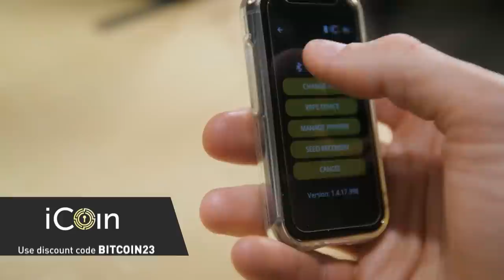The Free Cities Movement with Peter Young (WiM334)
Peter Young joins me to discuss the development of autonomous administrative areas around the world called ‘free cities’, where new types of governance can be offered to citizens outside the control of existing states, and how this project correlates with Bitcoin.

Peter is the managing director of the Free Cities Foundation.

// OUTLINE //
00:00 - Coming up
00:32 - Intro
02:05 - Helping Lightning Startups with In Wolf's Clothing
02:51 - Introducing Peter Young
03:29 - Professional Background, Bitcoin Journey, and Founding of Free Cities
04:53 - The Idea Behind the Free Cities
05:51 - Distinctive Features of a Free Private City
09:23 - How Did We Deviate from the Ideal City Model?
10:53 - The Real World Prospects of the Free Cities
13:47 - Próspera: A Private City in Development
15:23 - Maximize Your Profits with Gold Investment Letter
16:19 - Secure Your Bitcoin Stash with the iCoin Hardware Wallet
17:16 - Take Control of Your Healthcare with CrowdHealth
18:17 - The Unique Legal System of Próspera
21:09 - The Process of Immigrating and Working in Próspera
23:04 - The Population of the Free Cities
25:26 - Bitcoin and the Free Cities Movement
28:32 - The Monetary Policy
30:44 - What Bitcoiners are Thinking about the Free Cities
31:48 - What’s in it for the Government
33:24 - A Bitcoin Wallet with Privacy Built-In: Wasabi Wallet
34:15 - Hold Bitcoin in the Most Secure Custody Model with Casa
35:04 - The Prospect of Bitcoin Mining
37:08 - Restrictions
39:37 - The Legal Structure for Political Protection
42:27 - The Legal Battle Between Próspera and Honduras Government
43:43 - How the World with Free Cities Would Look Like
46:40 - The Thesis of the Sovereign Individual
48:24 - Where to Find Peter on the Internet